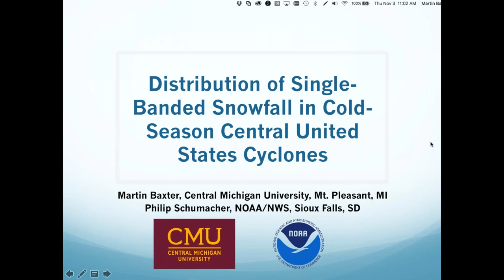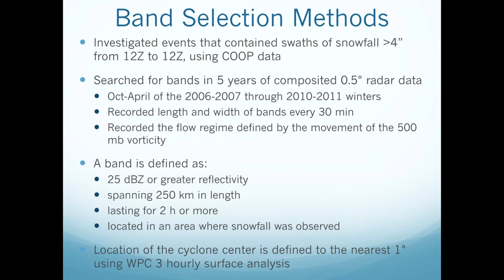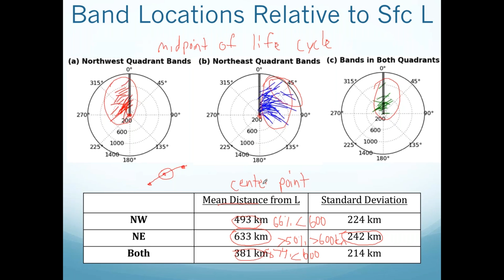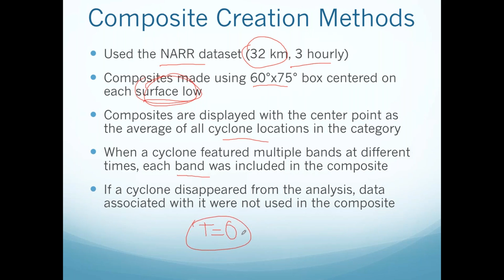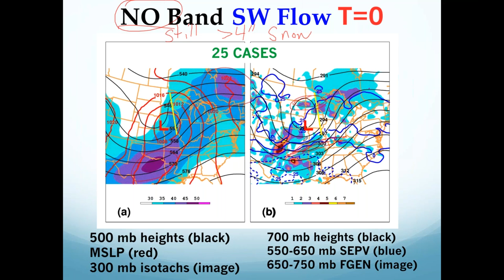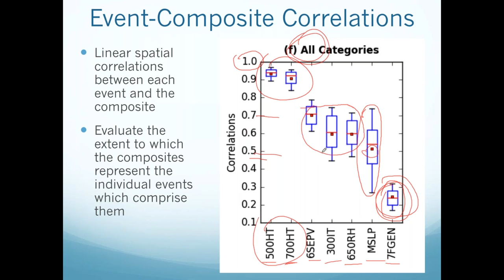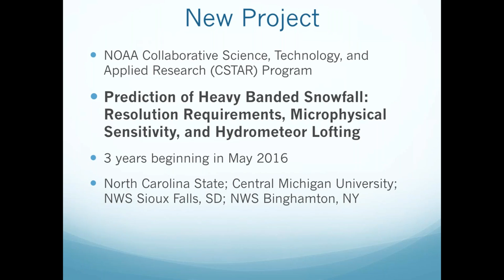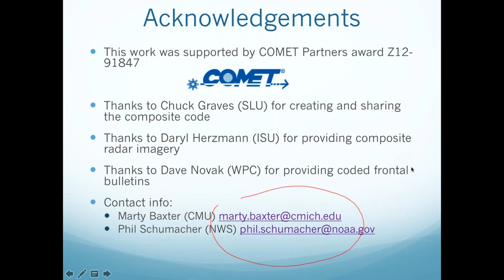A Composite Study of Banded Snowfall in the Central United States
Marty Baxter and Phil Schumacher did a research project on the climatology of banded snowfall events over the central United States. They have submitted their research for publication but they would also like to present their findings to offices in Central Region.